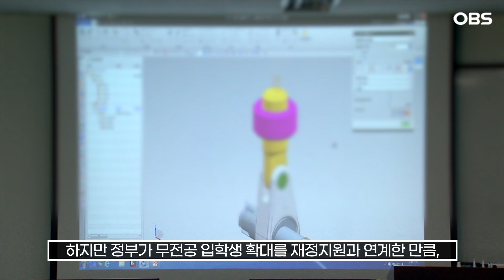[자막뉴스] 수도권 대학 무전공 확대… 대학들은 고심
내년 2025학년부터 대학교 무전공, 즉 자유전공이 추진됩니다.

수도권 대학과 거점 국립대, 국가 중심 국립대의 경우 무전공 선발을 일정 수준 이상으로 확대해야 인센티브를 받을 수 있도록 한다는 겁니다.

각 대학은 두 가지 유형을 택할 수 있는데, 유형1은 자유전공학부처럼 신입생이 전공을 정하지 않고 입학 후 의대·사범대 등을 제외하고 모든 전공을 선택할 수 있는 방식.

또 유형2는 계열·학부 등 광역단위로 모집한 뒤 광역단위 내 모든 전공을 택하거나, 광역단위 내 학과별 정원의 150% 범위에서 전공을 고를 수 있도록 하는 방안입니다.

교육부는 일단 정책연구를 통해 '국립대학 육성사업 개편안'과 '대학혁신지원사업 개편안' 시안을 마련하고 대학 등 관계기관 의견을 수렴하고 있습니다.

대학들은 고민입니다.

상당수 대학이 이미 지난 2009년에 비슷한 정책을 시행했지만, 큰 효과가 없다고 판단해 확대하지 않거나 폐지했기 때문입니다.

가장 큰 문제는 상경계열이나 컴퓨터공학과 등 이른바 취업에 유리한 '인기 학과'로 학생들이 쏠리는 현상을 막기 어렵다는 점입니다.

하지만 정부가 무전공 입학생 확대를 재정지원과 연계한 만큼, 오랜 기간 등록금을 동결해 온 대학들로서는 '울며 겨자먹기'로 쫓아갈 수밖에 없습니다.

일부 대학은 어차피 무전공 신입생들이 경영대나 공대 등 인기학과로 몰리는 만큼, 경영대나 공대 정원을 다소 줄여서 무전공 정원을 만드는 '눈 가리고 아웅' 식의 방안까지 고려하는 것으로 전해졌습니다.